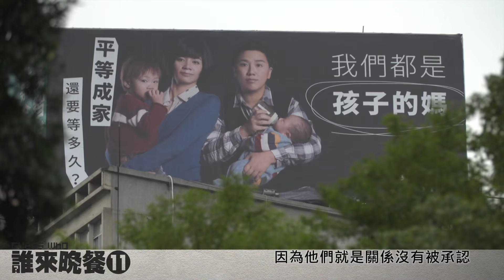【誰來晚餐11-40】 回來晚餐–好朋友大團圓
除夕夜，你會和誰一起圍爐呢？也許是跟家人，也許是跟心愛的毛小孩，甚至或許你還在值勤，也可能早已和三五好友，一起飛到海外玩了呢！誰來晚餐的除夕特別節目『回來晚餐—好朋友大團圓！』，想要邀請大家跟我們一起去拜訪四個好朋友家，和他們一起在空中團圓，看看他們最近過得如何！

│播出時間│
公視一台、Facebook、YouTube 週五21：00 直播！